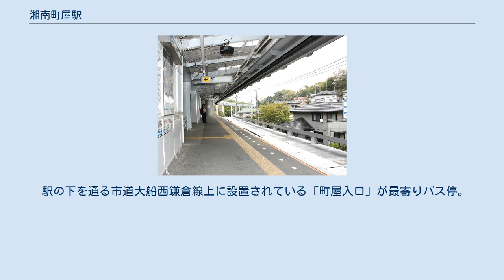湘南町屋駅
ホーム（2008年4月） 湘南町屋駅（しょうなんまちやえき）は、神奈川県鎌倉市上町屋にある、湘南モノレール江の島線の駅である。
駅番号はSMR3。
 副称「三菱電機前」。
駅至近にある三菱電機鎌倉製作所ならびにその関連企業の従業員、来客者等が早朝から深夜まで1日を通じて多数利用しており、湘南モノレールの中では大船駅に次いで利用者数が多い。
 単式ホーム1面1線を有する高架駅。
ひとつのホームに両方向の列車が発着するため、電車接近表示と接近放送がある。
高架上のホームと地平の駅舎を階段およびエレベーターが結んでいる。
 従来は、乗車券を乗務員が回収するか、駅備え付けのきっぷ入れに投入していたが、近年の工事で自動改札機と自動精算機が設置された。
その他、駅舎には自動券売機、駅係員連絡用インターホン、自動販売機（たばこ、清涼飲料水、新聞）が設置され、トイレもある(多機能トイレは未設置)。
 無人駅。
なお平日朝ラッシュ時には混雑対応のための押し屋及び集札業務員が配置されている。
 駅は小高い丘の中腹に位置し、丘の麓は三菱電機及びその関連会社、協力会社などの工場が建つ鎌倉市内最大の工業地帯である。
また丘の山頂方面は野村不動産の開発した住宅街となっている。
 天候条件が良い日には、富士山や金時山も眺めることが出来る。
 駅近くの小山は富士塚で、付近の「富士塚」という地名の由来となっている。
 駅の下を通る市道大船西鎌倉線上に設置されている「町屋入口」が最寄りバス停。
京浜急行バスが経由する。